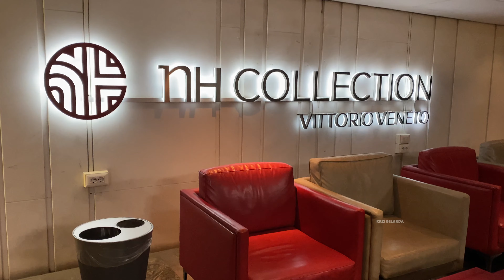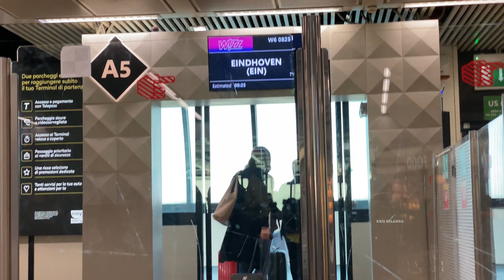DESIGNER OUTLET II HAMPIR RIBUT DENGAN WARGA LOKAL II BELANJA SAMBIL CUCI MATA